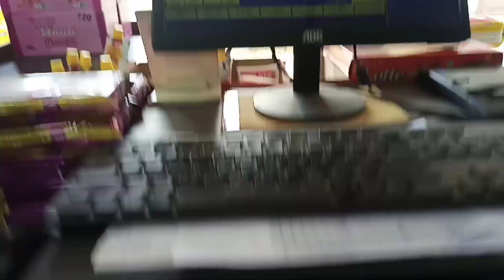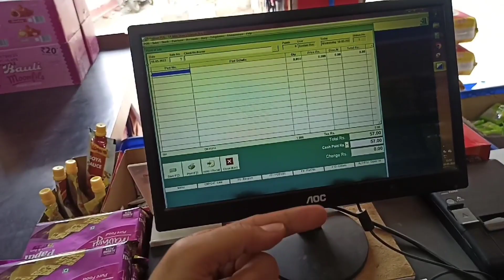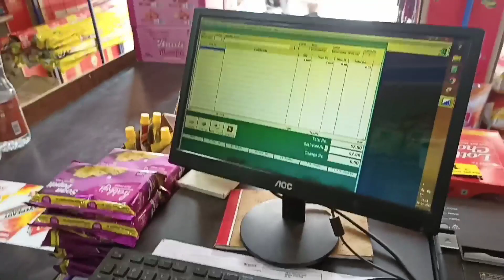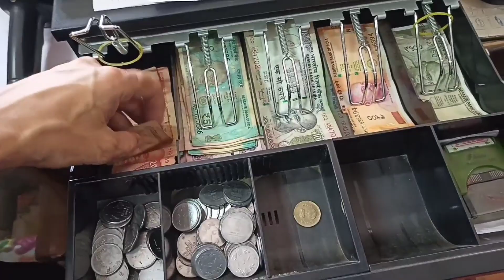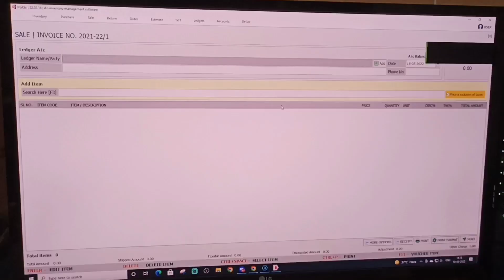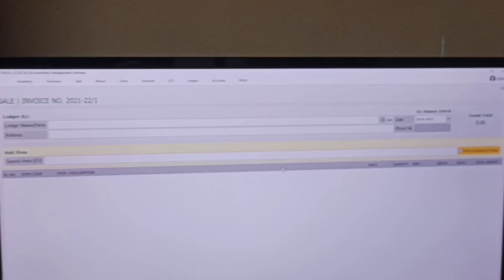How to Select Hardware for Your POS Billing System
If you want to buy a pos system for your grocery store or small business then this video will help you to understand about all the hardware you can use in your pos billing system

*-Follow- _Say hello on:_*